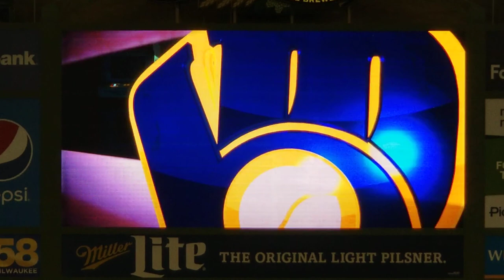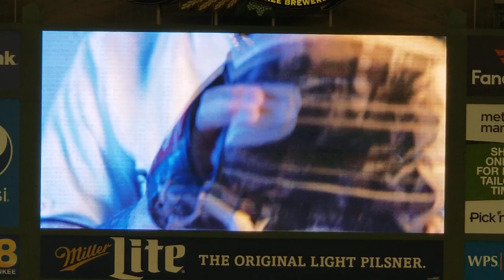Josh Hader - "Renegade" - Bullpen Video - Milwaukee Brewers 2019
Scoreboard video played when Josh Hader enters the game.